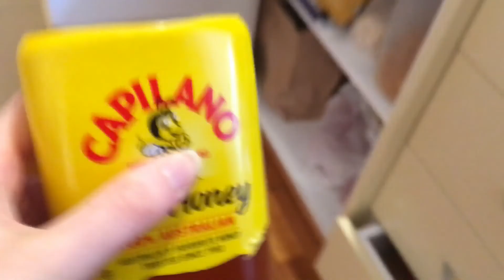Random Clips - Day 29 || May Merriment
Hey guys!
I had filmed a lot of random things that I wanted to share with you... so here it is!
Raquel :)